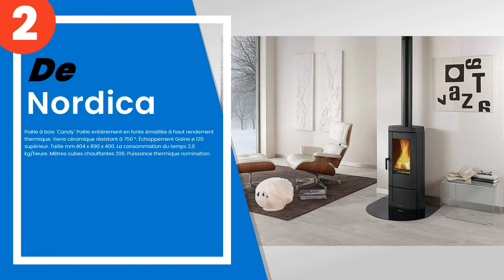Les 3 meilleurs poêles à bois pour chauffer et profiter au mieux de votre maison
1) Poêle à bois La Nordica R... »
2) Nordica - Poêle à bois ´C... »
3) Prity Poêle à bois en fon... »

✋ Voici les 3 meilleurs poêles à bois pour chauffer et profiter au mieux de votre maison, disponibles sur le marché.

00:00 - Introduction
00:08 - 3) Prity Poêle à bois en fonte avec four et plaques de cuisson,...
00:38 - 2) Nordica - Poêle à bois ´Candy´ Poêle entièrement en fonte ém...
01:06 - 1) Poêle à bois La Nordica Rossella R1 Liberty parchemin.